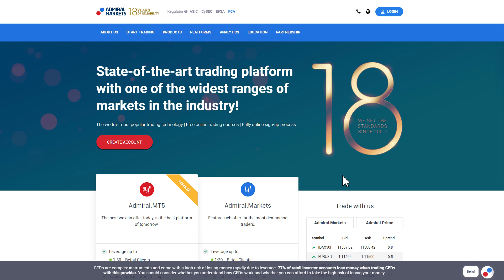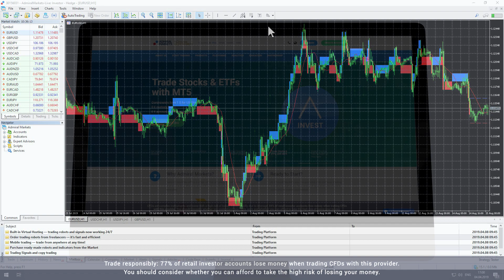Ръководство за инсталиране и използване на индикатор Renko |MetaTrader 4 & 5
Искате ли да добавите един от най-популярните индикатори
към вашата MetaTrader  платформа?
Научете дневника на индикатора Renko днес.
В това видео вижте процеса за добавяне на индикатора Renko към вашата графика, за да можете да утвърдите вашата стратегия и да започнете да търгувате по-интелигентно днес.
Готови ли сте да започнете?

За повече информация как да инсталирате и стартирате MetaTrader 4 или 5, гледайте нашето кратко видео ръководство тук

► Предупреждение за риск ◄
Форекс & ДЗР са сложни инструменти и носят висок риск от бърза загуба на средства поради ливъридж. 84% от сметките на непрофесионалните инвеститори губят пари, когато търгуват ДЗР с този доставчик. Помислете дали разбирате как работят ДЗР и дали можете да си позволите да поемате високия риск от загуба на парите си. Следователно не трябва да инвестирате или рискувате пари, които не можете да загубите.
Трябва да сте сигурни, че разбирате всички рискове. Преди да използвате услугите на Admiral Markets Before моля приемете рисковете, свързани с търговията.

Този уебинар/събитие е произведено за глобална аудитория.
Admiral Markets предлага услугите си в различни юрисдикции, като използва няколко оторизирани и регулирани компании, моля посетете за подробности